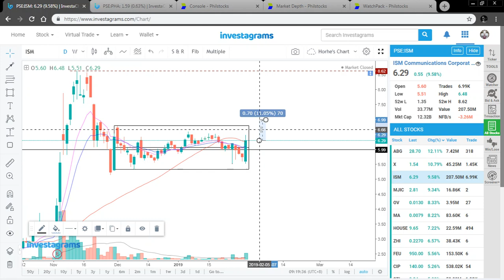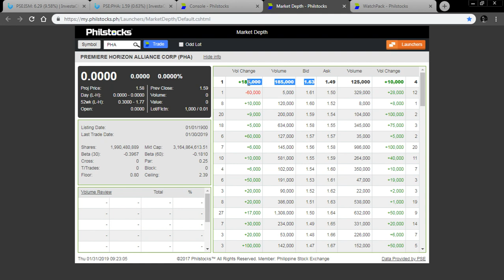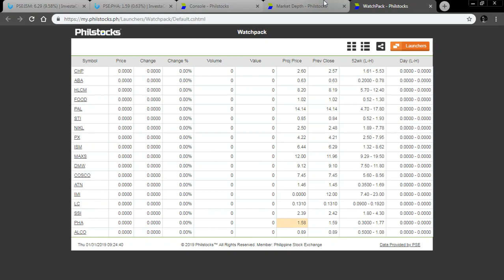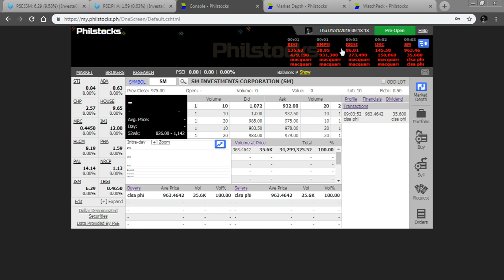Market Pre-Open and Projected Price